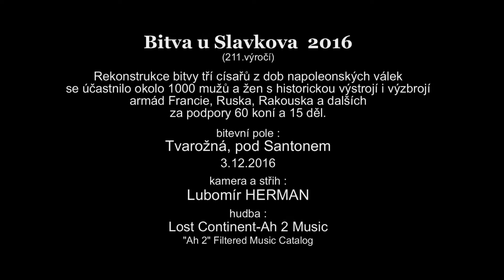Bitva u Slavkova 2016 / Austerlitz 2016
Při příležitosti 211.výročí bitvy u Slavkova z roku 1805 se na Brněnsku nedaleko obce Tvarožná na pláních pod Santonem uskutečnil další ročník rekonstrukce bitvy známé také jako bitva tří císařů. Účastnilo se jí cca. 1000 mužů a žen v dobových uniformách s historickou výzbrojí armád Francie, Ruska, Rakouska a dalších, a za podpory jezdecké kavalerie o 60 koních a artilerie v počtu 15 děl sehráli před zraky diváků zajímavou a strhující show z dob napoleonských válek.

Záznam pořízen 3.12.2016. Kamera: Canon LEGRIA HF M41. Hudba: Lost Continent-Ah 2 Music ("Ah 2" Filtered Music Catalog). Střih: Pinnacle Studio 14 Ultimate a YouTube Video Editor.

Battle of the Three Emperors 1805 - reconstruction of the famous Battle of Austerlitz (Czech Republic) with the participation of 1000 soldiers, 60 horses and 15 cannons.

Schlacht der drei Kaiser 1805 - Rekonstruktion der berühmten Schlacht von Austerlitz (Tschechische Republik) mit der Teilnahme von 1000 Soldaten, 60 Pferden und 15 Kanonen.

Bataille des Trois Empereurs 1805 - la reconstruction de la célèbre bataille d'Austerlitz (République tchèque), avec la participation de 1000 soldats, 60 chevaux et 15 canons.

Битва трех императоров 1805 - реконструкция знаменитой битвы при Аустерлице (Чехия) с участием 1000 солдат, 60 лошадей и 15 пушек.